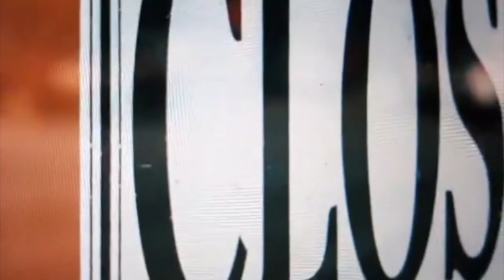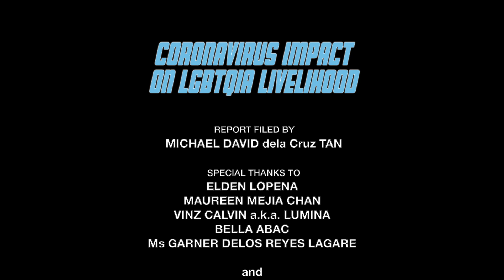Coronavirus impact on LGBTQIA livelihood | COVID-19 WATCH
How coronavirus Covid-19 - and the eventual lockdowns - is impacting the livelihood of LGBTQIA people in the Philippines.